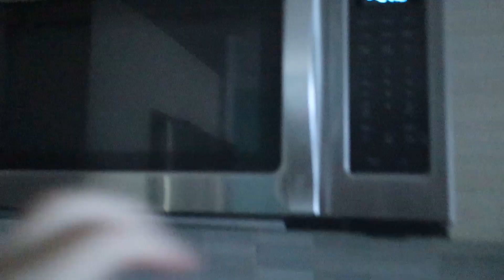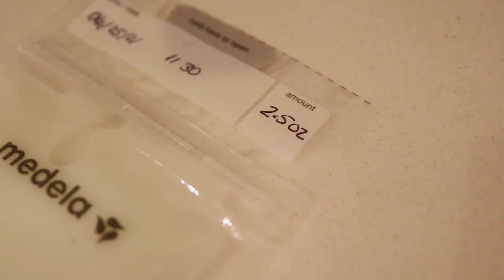Pool Day on a Record Breaking Hot Weekend : Vlog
Record Breaking Hot weekend calls for a pool playdate! And catch a glimpse into cloth Diapering outside of the home with a little trick
Are Cloth Diapers Cheaper?